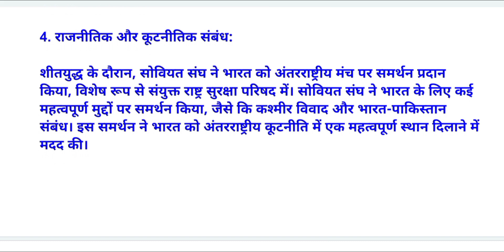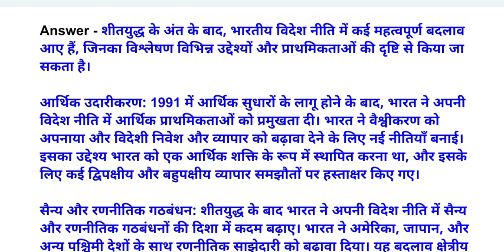BPSE-142 SOLVED ASSIGNMENT 2024-25|| bpse-142 hindi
BPSE-142: वैश्विक विश्व में भारत की विदेश नीति अध्यापक जाँच सत्रीय कार्य

पाठ्यक्रम कोड: BPSE-142

सत्रीय कार्य कोड: BPSE-142/ASST/TMA/2024-25 अधिकतम